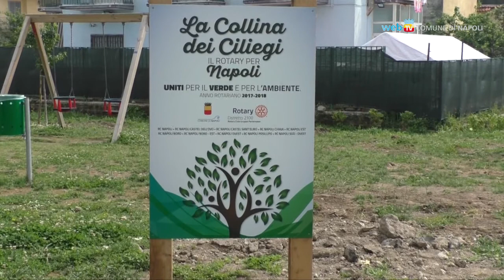36 nuovi ciliegi nell'isola ecologica di Chiaiano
Nell'isola ecologica 'Antonio d'Acunto' sono stati piantumati 36 ciliegi donati dai Rotary Club del Gruppo Partenopeo.